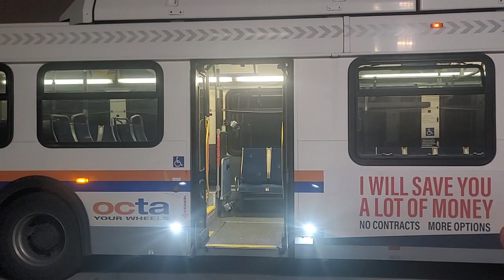OCTA 2007 New Flyer C40LFR #5651